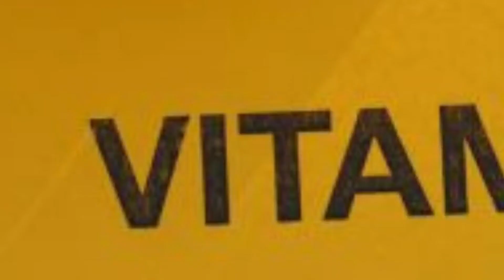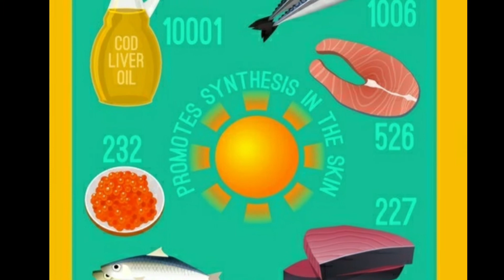About Vitamin D